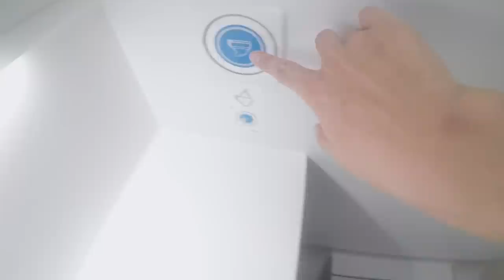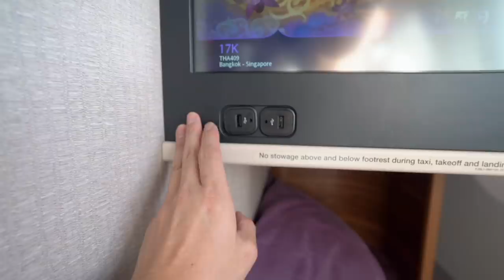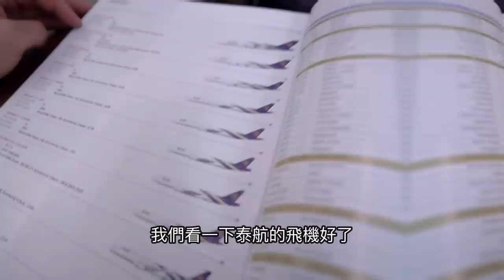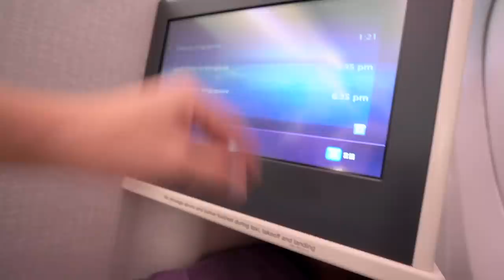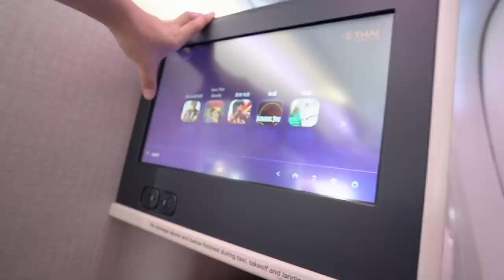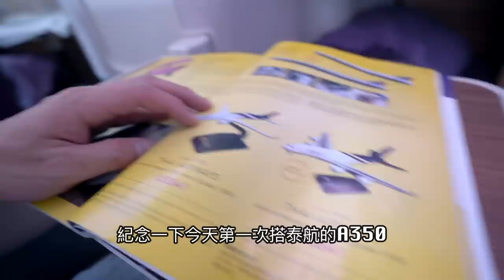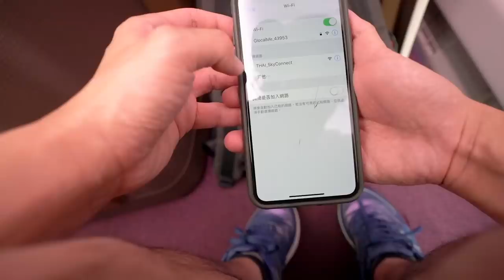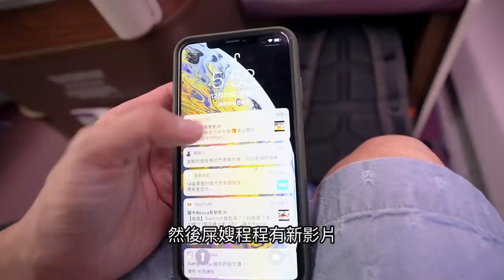《飛行體驗ep43》飛機餐的牛排好吃嗎?｜泰國航空A350-900商務艙｜Thai Airways business class【 I'm Daddy】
老爸的系列影片集：
拍攝工具⬇︎
相機：Sony a7iii，Sony a6500，RX100M5，GoPro，Osmo Pocket
鏡頭：Batis 2.8/18，SEL1670Z，SEL1018
麥克風：Rode VideoMic Pro
腳架：Manfrotto PIXI EVO
空拍機：Dji Mavic 2 Pro
剪輯工具⬇︎
final cut pro